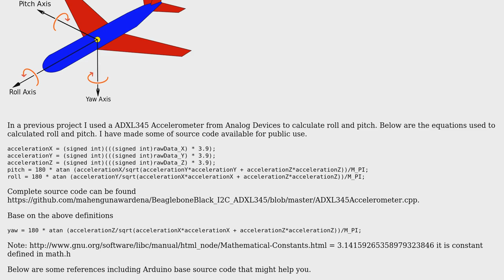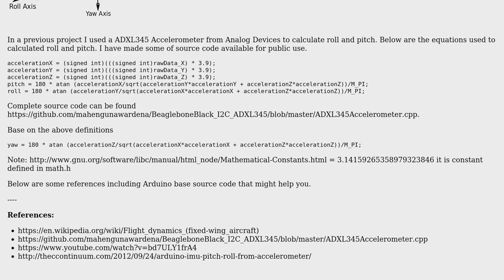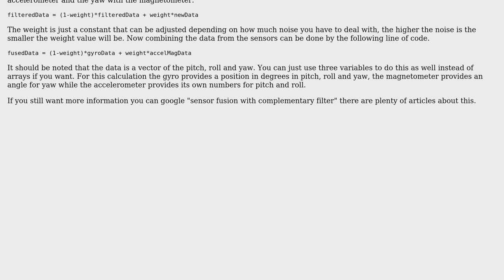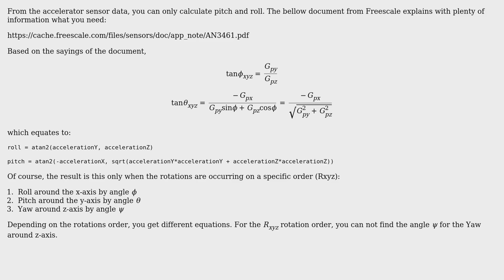Engineering: Calculating pitch, yaw, and roll from mag, acc, and gyro data (3 Solutions!!)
Engineering: Calculating pitch, yaw, and roll from mag, acc, and gyro data

With thanks & praise to God, and with thanks to the many people who have made this project possible! | Content (except music & images) licensed under CC BY-SA | Music | Images & others | With thanks to user user7083 user peterh user MaltDew user Mahendra Gunawardena user Efthymios Kalyviotis user Dave851 and the Stack Exchange Network Trademarks are property of their respective owners. You are responsible for your own actions.